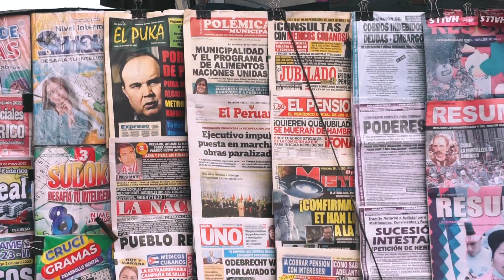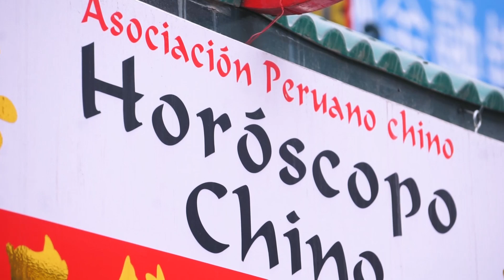✅Lo que NO TE PUEDES PERDER de LIMA, PERÚ // MOCHILAZO POR SUDAMERICA - EP. 19 | VLOG📷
🎥VAGO MEXXA FILMS 🎬                                                          🔴PRESENTA►

¡CONOZCAMOS EL MUNDO JUNTOS! - Ayudame a continuar con esta travesía.

Acompañame en esta aventura recorriendo la hermosa capital del Perú.
Lima, una hermosa ciudad llena de vida y cultura.

NO TE PIERDAS LOS EPISODIOS ANTERIORES DE LA SERIE
             🌎🚶🏻 "MOCHILAZO POR SURAMERICA"🎒🌎